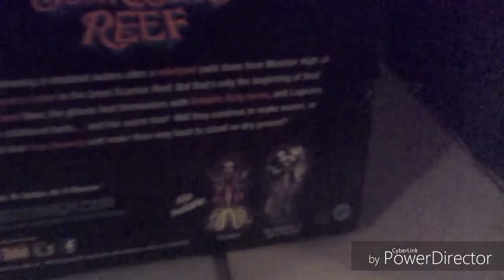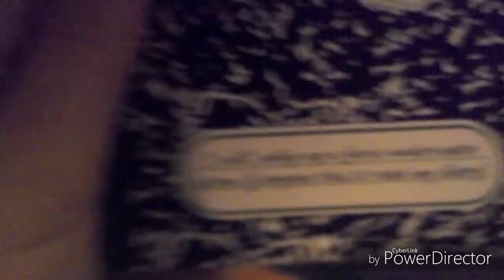MH Posea Reef Doll Review